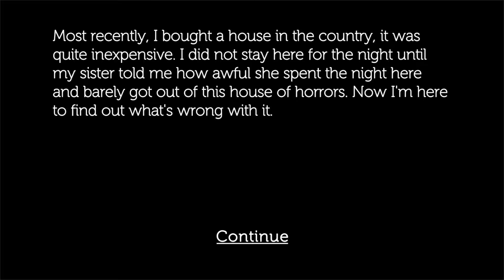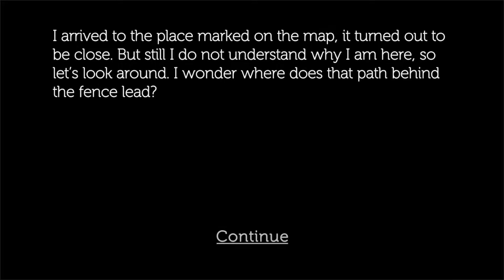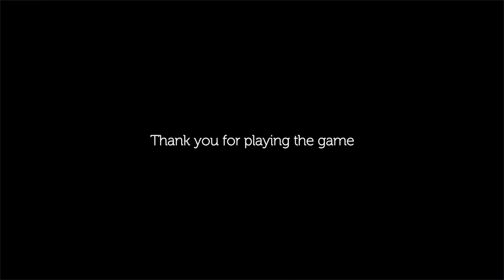Evilnessa Nightmare House! Game 1! Gameplay Walkthrough!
You recently purchased a house outside the city, which was not expensive at all. You have not stayed in this house for the night yet. But you sister barely escaped from there and told you about the weirdness and horrors occurring in that house. Your task is to find out what exactly is happening there. But be careful, because in this house you are not alone.